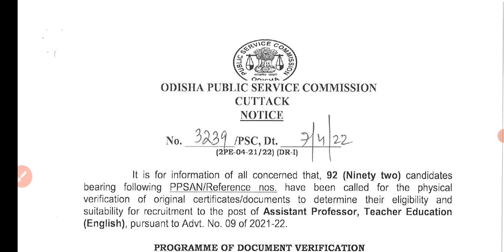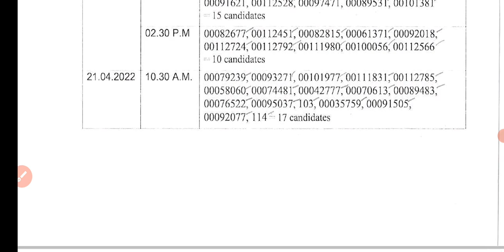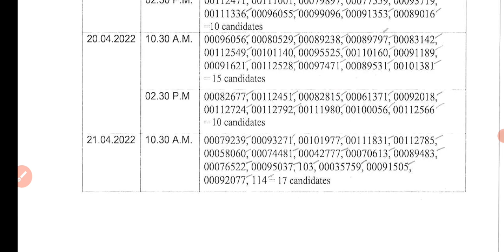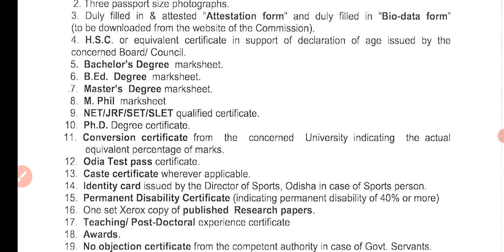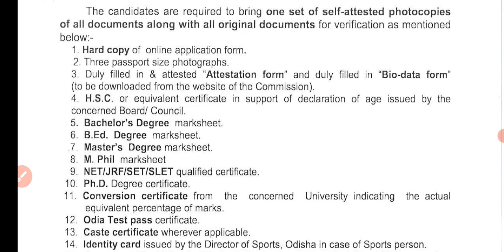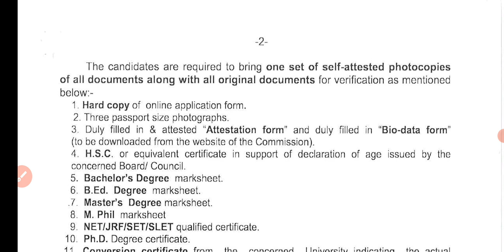| Assistant Professor Teacher Education English| Document Verification List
hi friends
you will get information about the document Verification of assistant professor teacher education English. verification date and required documents for verification.